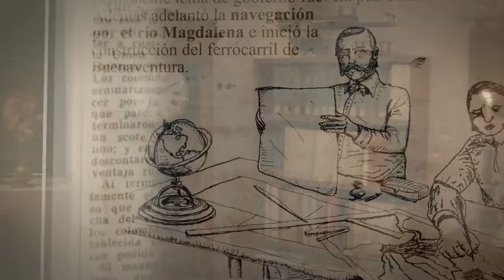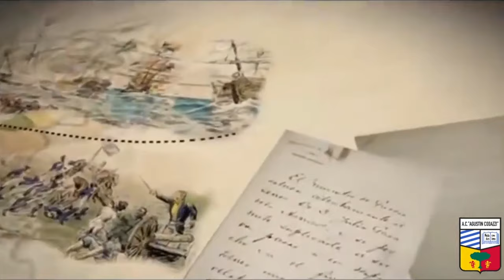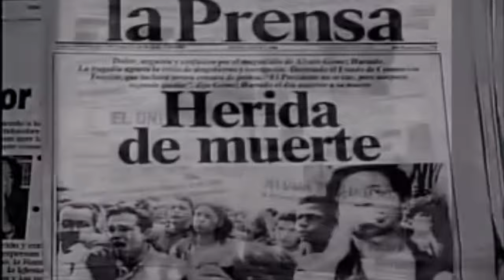Algo sobre la historia de una clase dirigente, decadente, corrupta, ambiciosa y vil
Algo sobre la historia de la generalidad de la clase dirigente colombiana, personajes decadentes, corruptos, ambiciosos y viles, con algunos honrosas e ilustres excepciones que destaco en esta historia.

Aclaro que solo llego hasta 1948, porque los nietos de los que siguen, aún están vigentes en el escenario político actual.

El magnicidio de Jorge Eliécer Gaitán, ocurrido en 1948, ha sido el hito que dividió en dos la historia de nuestro país, pero esa clase dirigente corrupta y enquistada en el poder no aprende su lección, calvez porque todo siguió igual para ellos... y lamentablemente la misma suerte han corrido las clases populares, a quienes les ha costado demasiado lograr movilidad social.

Esta vez les presento un video inusual, pues tanto este como el próximo, han sido producto de algunos de mis maestros y mentores, que ya no están con nosotros; no publico sus nombres por respeto, porque en su momento, ni siquiera me permitieron grabar, simplemente tomar notas de episodios comprometedores de nuestra historia y desconocidos por la mayoría.

No había podido publicar nuevo video por tener problemas con mi voz, pero aquí estoy de nuevo con ustedes gracias a mi médico de Bogotá, quien me atiende desde 1995, no sé por qué tarde tanto en venir a verlo.

Gracias a nuestros 250 nuevos suscriptores por creer en este canal, a pesar de tener poco más de un mes sin publicar.